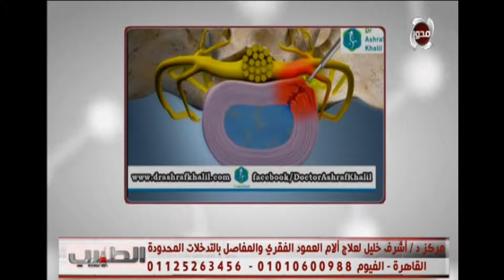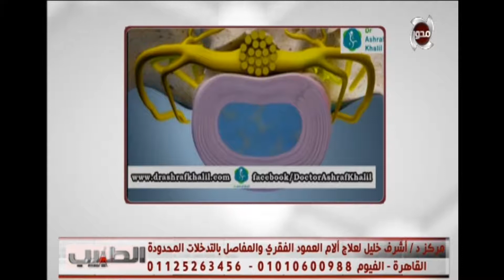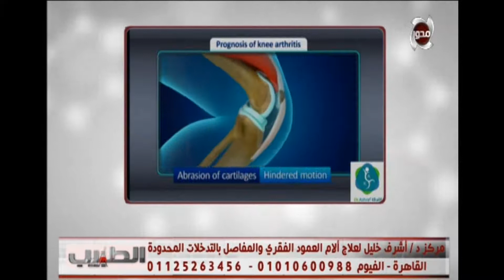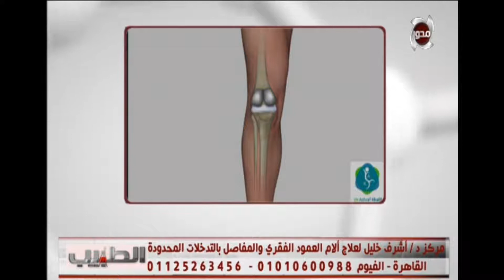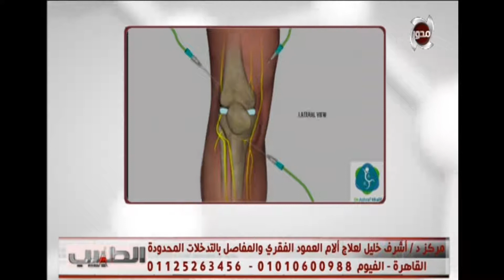الطبيب - الحلقة الكاملة " السمنة - علاج الغضاريف "- حلقة 28 أكتوبر 2017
"برنامج الطبيب، برنامج طبي يهتم بمناقشة المشكلات الصحية والأمراض المختلفة، وأسبابها وطرق علاجها، ويستضيف نخبة من الأطباء المتخصصين في مجالات الطب المختلفة، بالإضافة إلى عرض الطرق الحديثة للعلاج والإجابة على استفسارات المشاهدين الطبية.
يقدمه كلُ من: رنا الدويك ومروة ميمي، ويعرض يومياً في تمام الساعة 2:00 ظهراً."